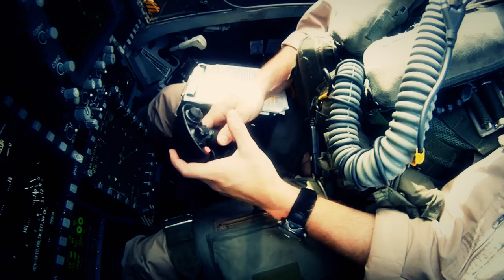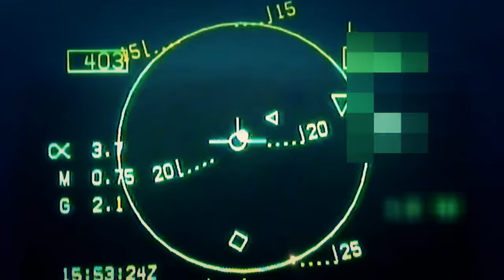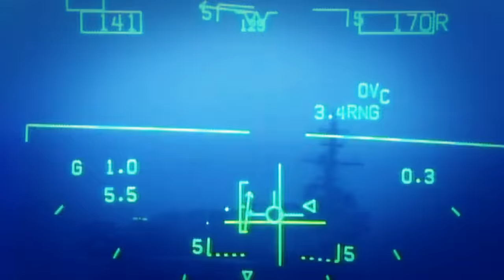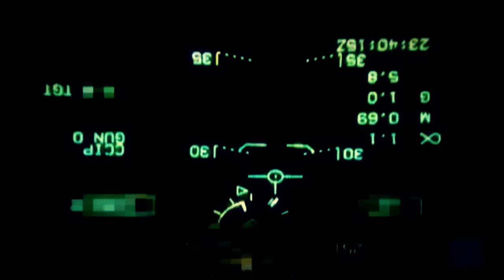Strike Fighter Ball 2014.